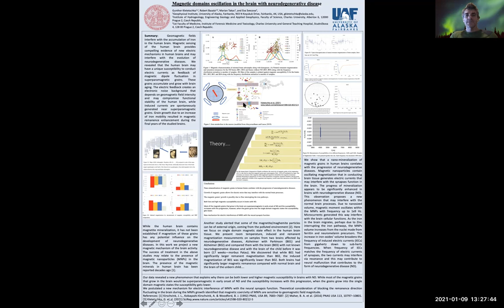Magnetic oscillation in the brain with disease - Gunther Kletetschka - 2021 MagIC Workshop (1/20/21)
"Magnetic domains oscillation in the brain with neurodegenerative disease" by Gunther Kletetschka, Geophysical Institute, University of Alaska, Fairbank

Lightning poster talk presented at the virtual 2021 MagIC Workshop - Rock and Paleomagnetism through Time and Space. Jan 19th-21st, 2021.

Abstract:

Gunther Kletetschka, Robert Bazala, Marian Takac, and Eva Svecova

Geomagnetic fields interfere with the accumulation of iron in the human brain. Magnetic sensing of the human brain provides compelling evidence of new electric mechanisms in human brains and may interfere with the evolution of neurodegenerative diseases. We revealed that the human brain may have a unique susceptibility to conduct electric currents as feedback of magnetic dipole fluctuation in superparamagnetic grains. These grains accumulate and grow with brain aging. The electric feedback creates an electronic noise background that depends on geomagnetic field intensity and may compromise functional stability of the human brain, while induced currents are spontaneously generated near superparamagnetic grains. Grain growth due to an increase of iron mobility resulted in magnetic remanence enhancement during the final years of the studied brains.

While the human brain contains magnetite mineralization, it has not been established if magnetism of these grains has any potential influence on the development of neurodegenerative diseases. In this work we project a new magnetic mechanism of the brain activity. The success of treatment in the above studies may relate to the presence of magnetic nanoparticles (MNPs) in the brain. The presence of the magnetic minerals in human brain has been reported decades ago. Another study alerted that some of the magnetite/maghemite particles can be of external origin, coming from the polluted environment. Here we focus on single domain magnetic state effect in the human brain tissue. We present room temperature, induced and remanent magnetization measurements on samples from two brains affected by neurodegenerative diseases, Alzheimer with Parkinson (B01) and Alzheimer (B02) and compared them with the brain (B03) with not known neurodegenerative disease and with the brain of the child before it was born (17 weeks—morbus Patau). We discovered that while B01 had significantly larger remanent magnetization than B02, the induced magnetization of B01 was significantly lower than B02. Both brains had significantly larger magnetic remanence compared with normal brain and the brain of the unborn child.

We show that a nano-mineralization of magnetic grains in human brains corelates with the progression of neurodegenerative diseases. Magnetic nanoparticles contain oscillating magnetization that in conducting brain tissue generates electric currents that may interfere with the synapses function in the brain. The progress of mineralization appears to be significantly enhanced in brains with neurodegenerative disease (ND). This observation proposes a new phenomenon that may interfere with the normal brain processes. Due to nanosized volume, magnetic moment oscillates within the MNPs with frequency up to 1e9 Hz. Microcurrents generated this way interfere with the brain cellular functions. As the iron in the brain migrates, perhaps due to Zinc interrupting the iron pathways, the MNPs volume increases from the nuclei made from ferritin and neuromelanin precursors. This increase in iron oxides’ volume broadens the frequency of induced electric currents (IECs) from gigahertz down to sub-hertz frequencies. When frequency of IECs matches the frequency of electric currents of synapses, the two currents may interfere via resonance and this may contribute to neural malfunction that contributes to the form of neurodegenerative disease (ND).

Our data revealed a new phenomenon that explains why there can be both lower and higher magnetic susceptibility in brains with ND. While most of the magnetic grains that grow in the brain would be superparamagnetic in early onset of ND and the susceptibility increases with this progression, when the grains grow into the single domain magnetic states the susceptibility gets lower.

We postulated a new mechanism for electric interference of MNPs with the neural synapsis function. Theoretical consideration of blocking the remanence direction fluctuating in the brain during the MNPs growth identified that magnetic coercivity of MNPs are sensitive to geomagnetic field magnitude.